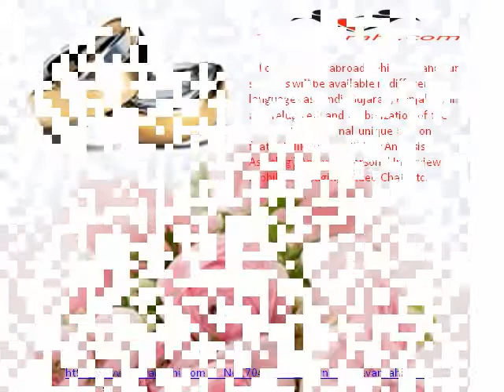Best free matrimonial sites-Christian,Indian,Malayalam,Muslim,Sindhi,Websites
The biggest Matrimonial Website with lakhs of Christian, Indian, Malayalam, Muslim, Sindhi Matrimonial profiles, Jeevarahi is trusted by more than 20 million for Matrimony. Discover Matches. Join FREE!